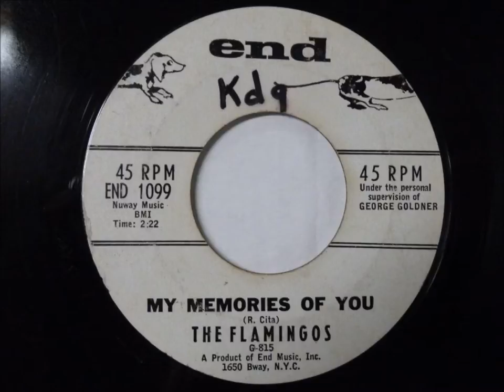FLAMINGOS - MY MEMORIES OF YOU - END 1099 - 10/61